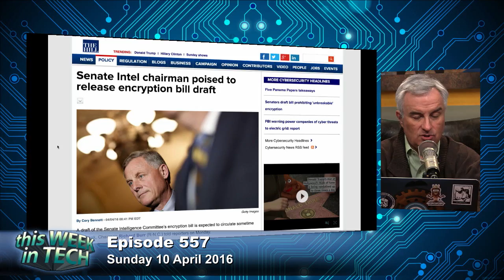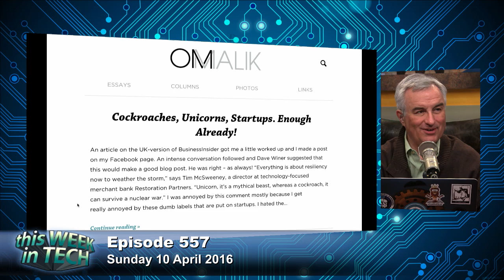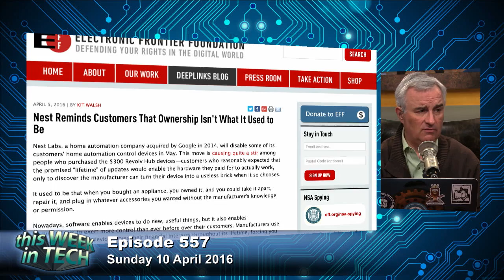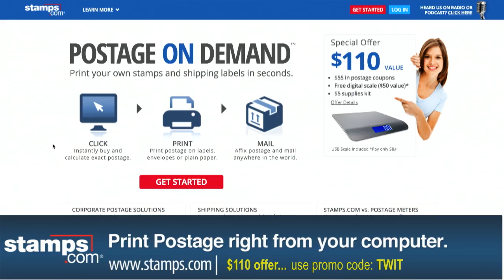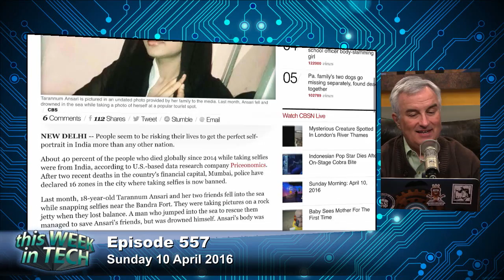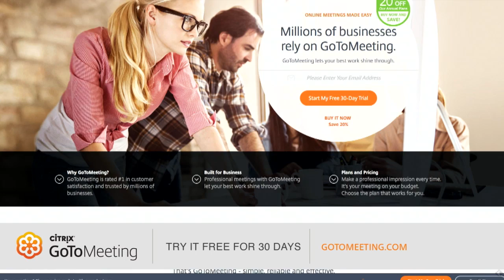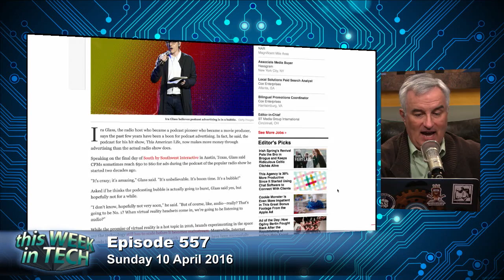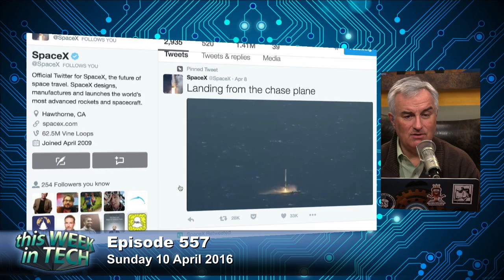This Week in Tech 557: A Trainwreck of Brobdingnagian Proportions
Decryption bill, the Melatonin blues, selfie inflicted, looking at nothing, and more.
Guests: Georgia Dow, Greg Ferro, Steve Gibson, and Om Malik